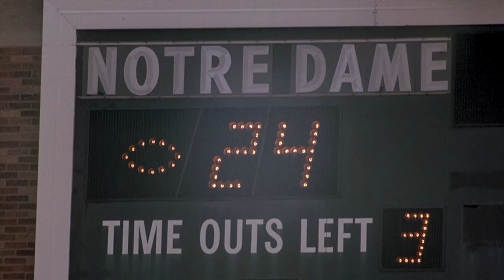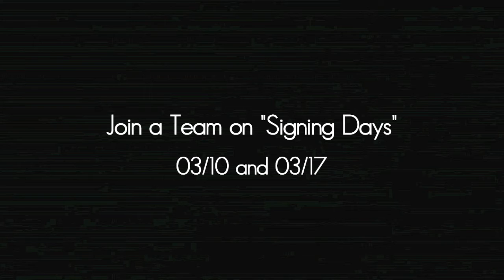Get in the Game Promo 2013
Tabernacle 8 Week Challenge